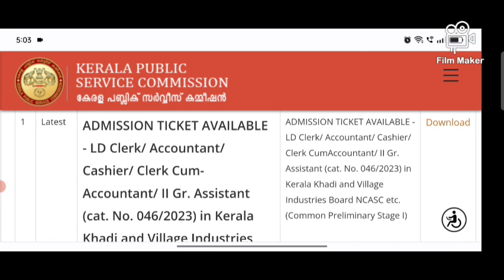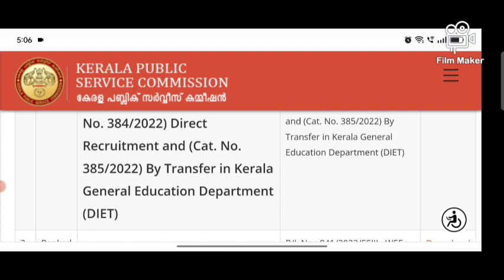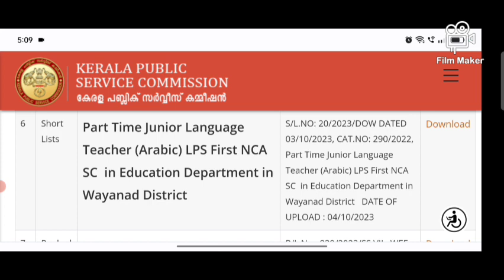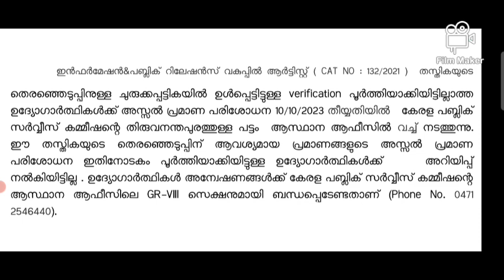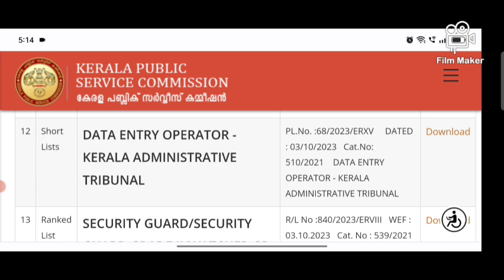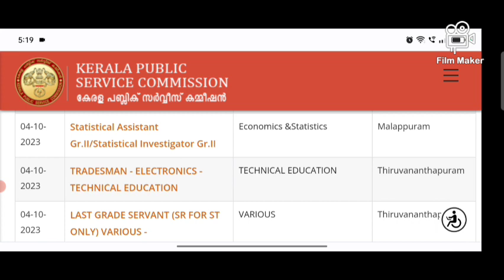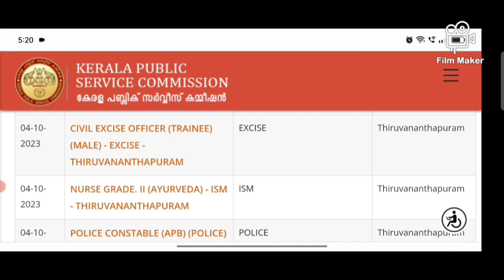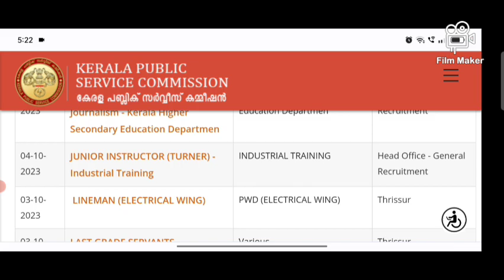P. S. C. UPDATES. 4/10/2023